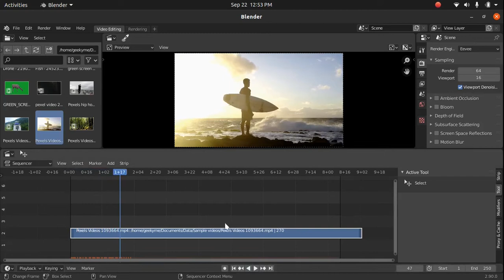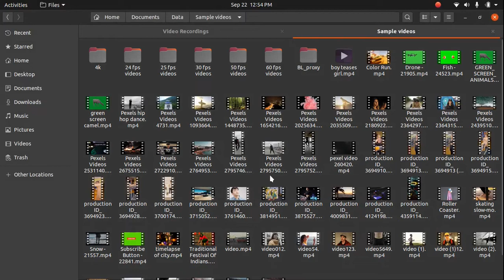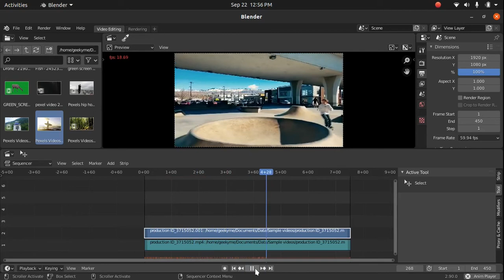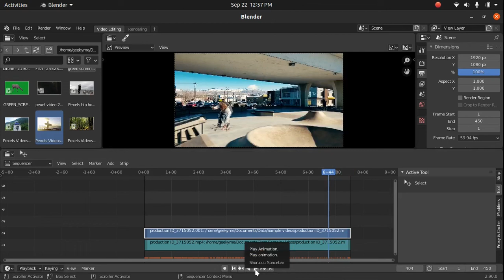How to import files in Blender | Blender video editing tutorial in hindi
Blender video editing tutorial in hindi | How to import files | Blender tutorial in hindi, Hey guys in this video i will show you how to import files in blender.

Gimp tutorial | Gimp tutorial in hindi | Gimp 2.10 tutorial | All Tools, Layers and basics of Gimp